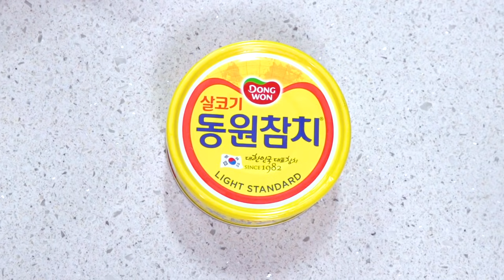접어먹는 김밥 만들기 초간단 스팸김밥 3분안에 5개 먹기! Gimbap Mukbang | HIU 하이유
안녕 씨유들(SeeU)~! 하이유가 접어 먹는 김밥을 만들었어요!
3분 동안 김밥 5개 도전 먹방! 과연 성공 할 수 있을까요~?

Hello SeeU~! HIU made Folded Square Gimbap and eat 5 gimbap within 3 minutes mukbang! Will HIU be able to succeed?